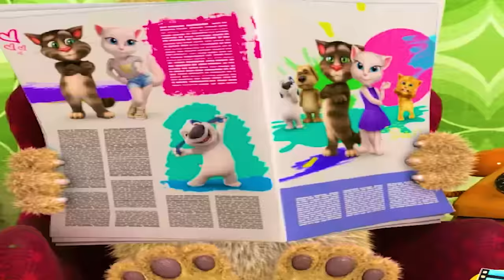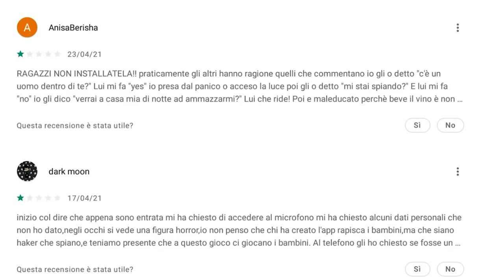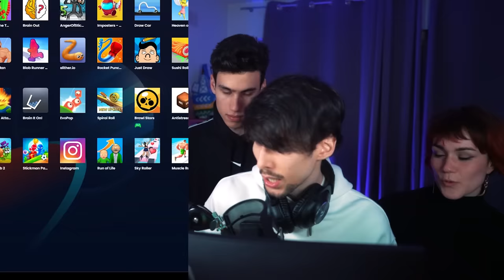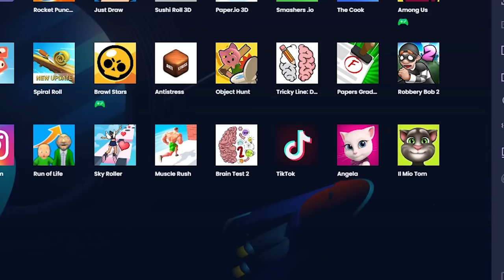ABBIAMO RISOLTO IL MISTERO DI TALKING BEN!! *APP MALEDETTA*